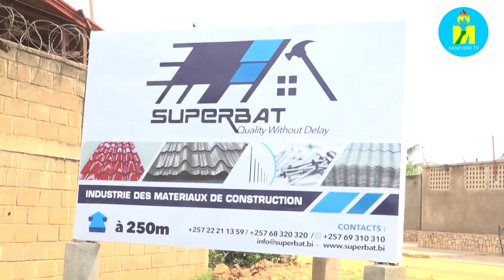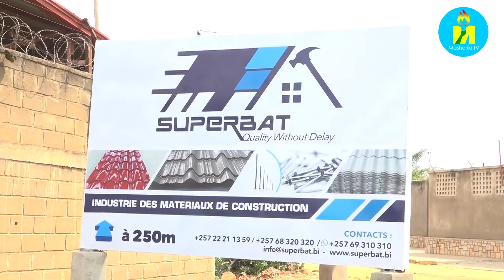Uruganda Super Bati rwatunganije ibikorwa rusangi muntumbero yo kwitabira akamo k'Umukuru w'Igihugu.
Burundi: Abakozi bakorera mu ruganda rukora amabati n'imisumari SUPERBAT, barikumwe n'abajejwe intwaro hamwe n'abokorera mu rwego rwo kwivuna abansi, bifatanije n'abenegihugu kuri uyu wa 26 Gitugutu umwaka w' 2024, mu bikorwa vyo gukora isuku, muri zone Ngagara, Quartier10, komine Ntahangwa mu gisagara ca Bujumbura.